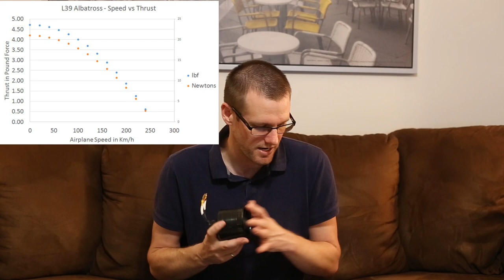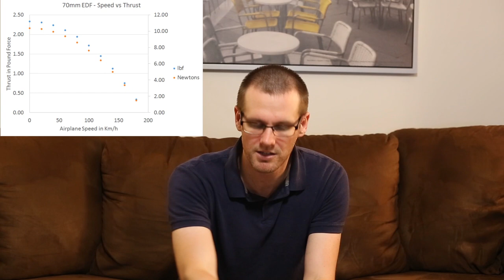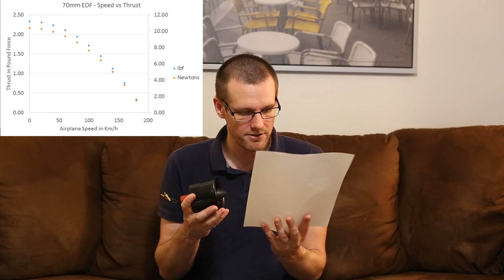What is Jet Efflux and Static Thrust? - Jet Turbine and EDF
Here we look at static thrust and jet efflux for a few different models. To help demonstrate the differences and importance of each value we use a 100N turbine, an 80mm EDF for an L39 jet, a 70mm EDF unit and a smaller 28mm EDF unit.

We first define the terms and then understand how each parameter plays a role in flight of the aircraft.